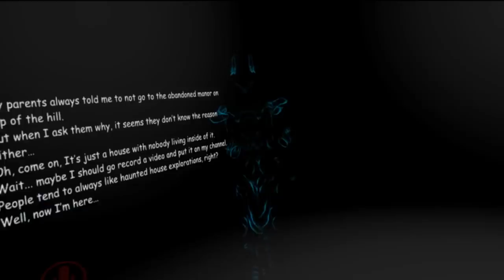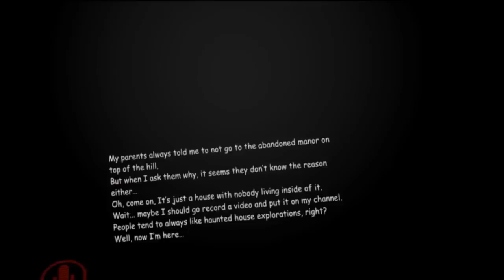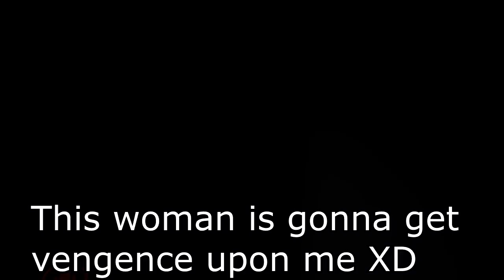Chara takes Janembabe and NeetleTeedles on a Horror Adventure! | VRchat!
In todays episode, Chara takes Janembabe and NeetleTeedles on a Scary adventure. Will we conquer Mirrors Curse and Silent hills P.T.? Maybe Chara will get a few good jump scares in there XD